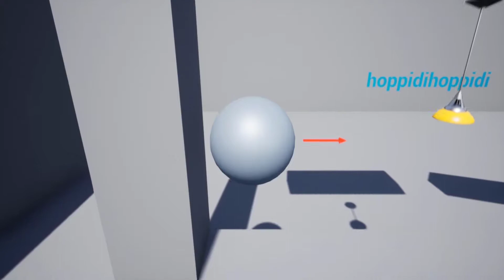ballgametest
ı trying to make a ball game , like bounce tale.